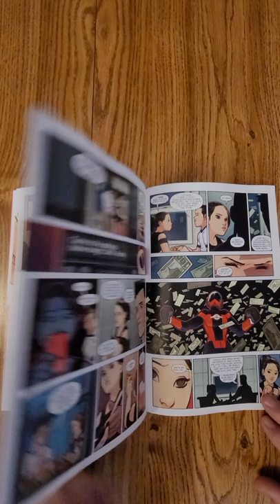Radiant Red #1 Image Comics QuickFlip Comic Book Review Cherish Chen,David Lafuente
To her students, Satomi Sone is a diligent middle school teacher. To her fiancé and parents, she’s the rock of their family. To the world, she’s Radiant Red, a criminal turned matter-absorbing superhero. But with a mysterious stranger in her classroom, a nosy reporter on her doorstep, and $2.5 million hidden in the air vents of her house, she’s going to have to decide who she is, and quickly—before the world chooses for her.

Kyle Higgins,Marcelo Costa,Cherish Chen,David Lafuente,Miquel Muerto